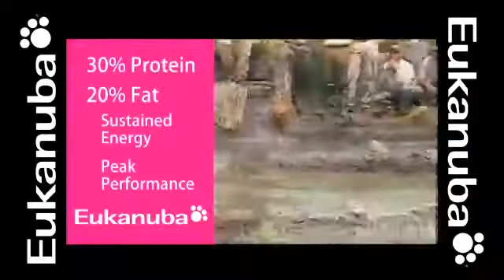Eukanuba Terrier Group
Here are is the Terrier Group at the AKC Eukanuba National Championship in 2012.